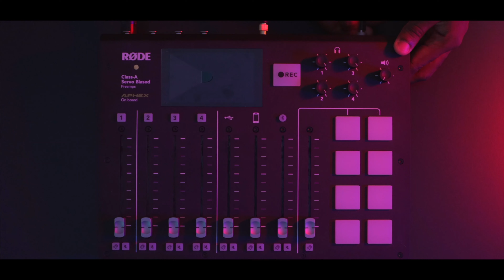Christianity Is Not A Competitive Race, You Are A Word In Progress (Salvation + Sanctification)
Hey Fam! Today's episode is very loaded! It is convo on knowing that "Christianity Is Not A Competitive Race, You Are A Word In Progress" I talk a lot about salvation, justification, sanctification, and glorification and how those things help the believer to walk in their full potential with Christ Jesus. And as always I ended it with some three simple tips to keep you going and focused in your walk with God and I hope you are blessed by this. Also share this with someone to bless them! Thank you!

If you have a question or a topic you'd like for me to discuss, send in a voice note

Be Blessed. Be Yourself. Be Happy!